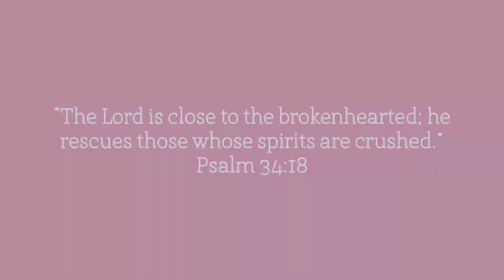I’ve been struggling…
I’ve been struggling with anxiety and depression recently. Also, I have been struggling with my faith. Trying to take it day by day. Thank you all for being patient with me on posting. I’m excited to return to YouTube! Let me know what you guys want to see!